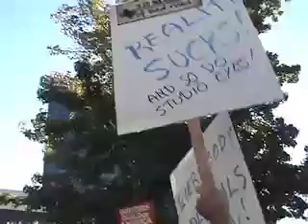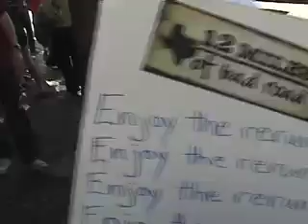Hooray for Hollywood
A combination of footage from the WGA strike on 11/13/07 in front of Universal Studios, and a "landscape portrait" of Los Angeles for my video class.